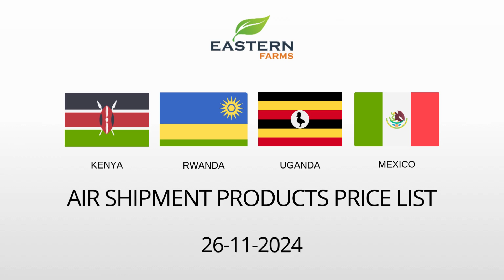KENYA| RWANDA | UGANDA | MEXICO | AL AWEER MARKET DUBAI PRICE 27-11-2024 | FRUITS